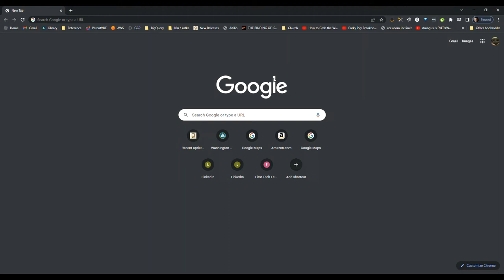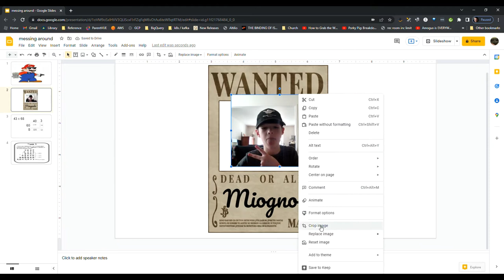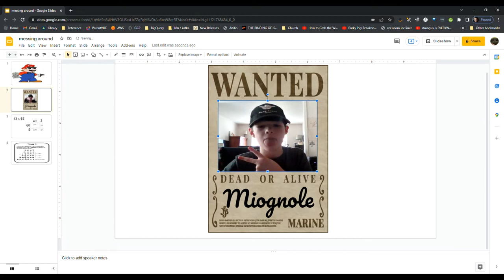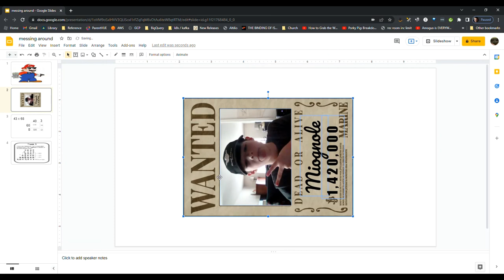Making my own One Piece wanted poster!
In this video, I made myself a One Piece bounty.
Oh, and by the way, I would have used One Piece music for background music in the video but all of it ( including the supposed "no copyright" One Piece music on YouTube ) was copyrighted and the last time I uploaded copyrighted One Piece content, Toei animation got really mad so that's why it's just plain old YouTube studio music as background music.